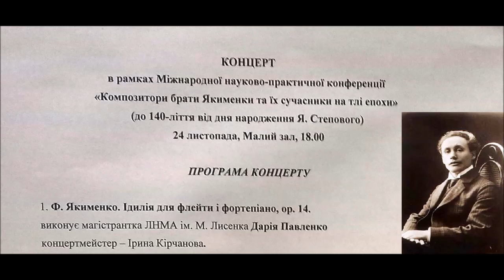Якименко Ідилія для флейти і фортепіано Дарія Павленко Ірина Кірчанова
Ведуча - Марія Левкович
Підтримати роботу канала Приват 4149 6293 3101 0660
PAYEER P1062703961